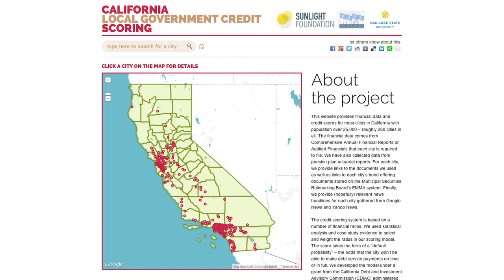OPENGOV GRANTS: CALIFORNIA LOCAL GOVERNMENT CREDIT SCORING PROJECT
Sunlight Foundation's OpenGov Grantee California Local Government Credit Scoring project gives an update of the project for Sunlight's Year End Review.